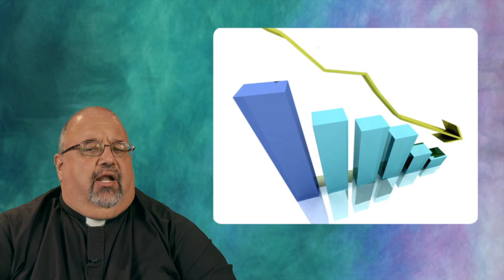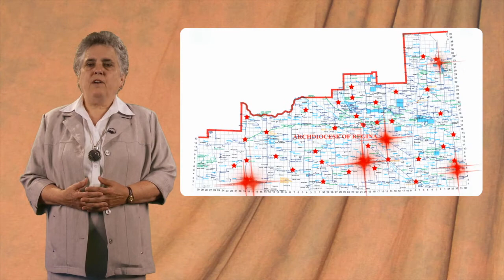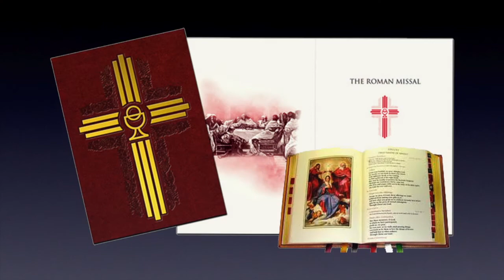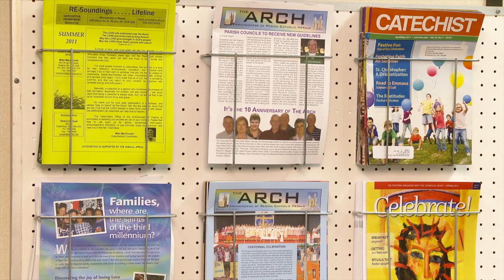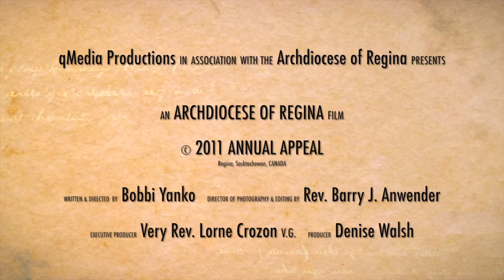2011 Appeal for the Archdiocese of Regina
2011 Appeal for the Archdiocese of Regina. Interviews, and information for all of our parishes.